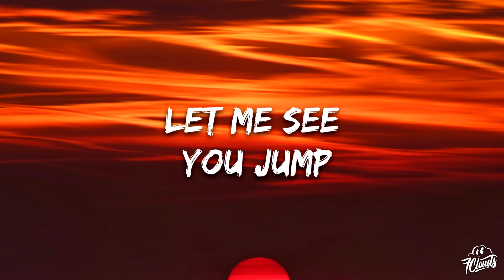Honey Gee, Misfit - Let Me See (Lyrics)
🎤 Lyrics: Honey Gee, Misfit - Let Me See

Get in the pump
let me see you jump x2

Bum Bum Bum x3